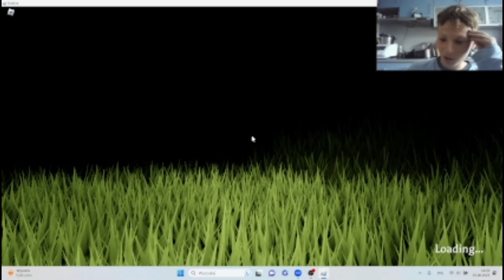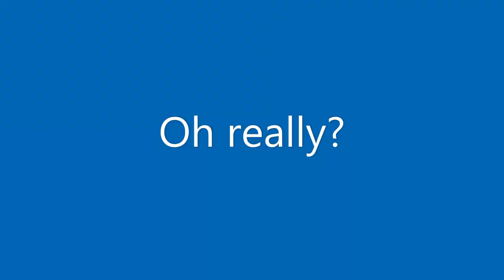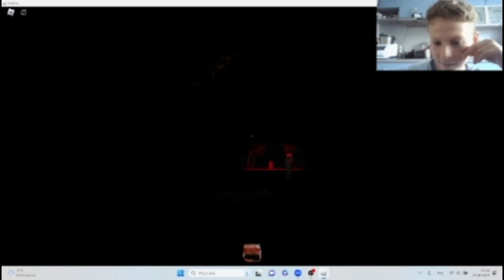WE GOT JUMP SCARED BY THIS WOMAN!!! (Mimic part 2)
In this video we got jump scared by this CREEPY woman, (telling you, women) anyway hope you enjoy or enjoyed the video and don't forget to like and subscribe with the post notification bells on and I hope you have an amazing day!